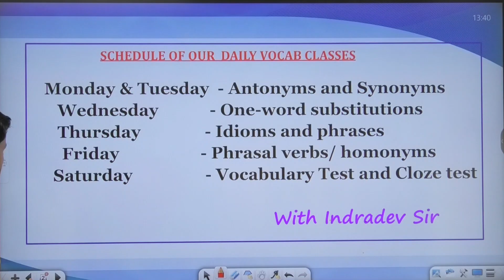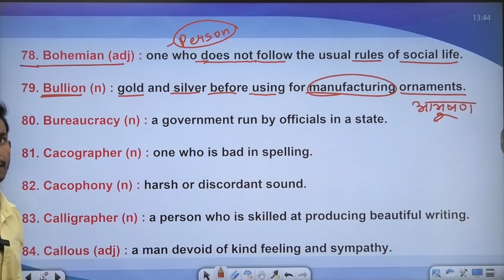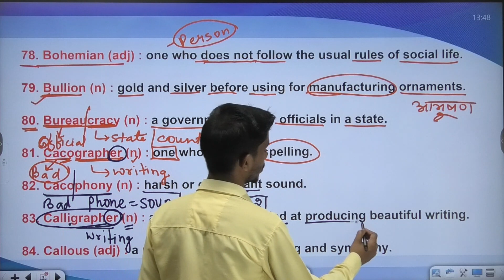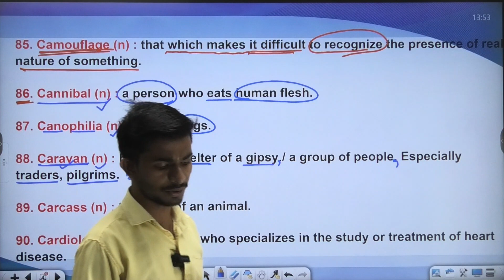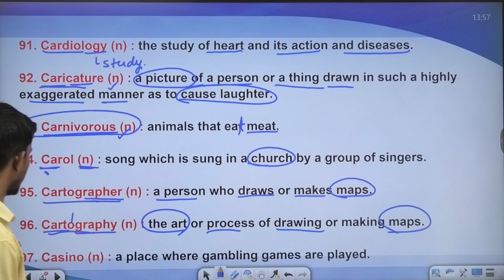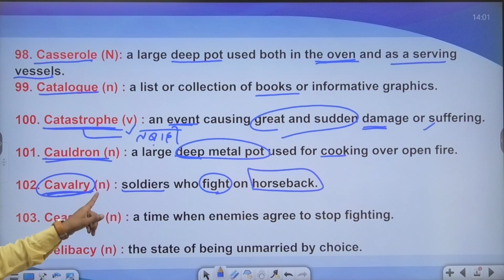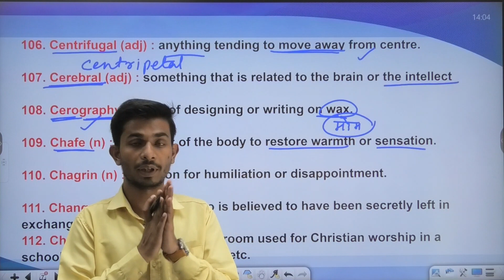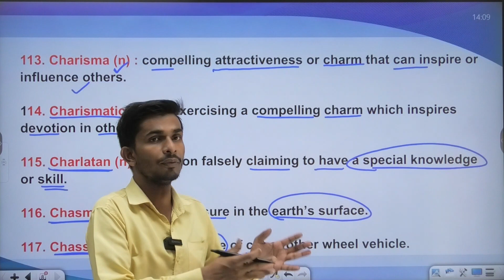VOCABULARY Class 45 (DAILY 8:00P.M) by Indradev Sir SSC CGL,CHSL,CPO,BANK&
SSC, Railway , Banking & Defence ssc Amit Sir

In this session, Educator Amit Sir  will discuss about SSC, Railway , Banking & Defence Full Strategy in One Video, which includes Exam Pattern, Syllabus and Eligibility. Watch the complete video to boost your preparation to next level.